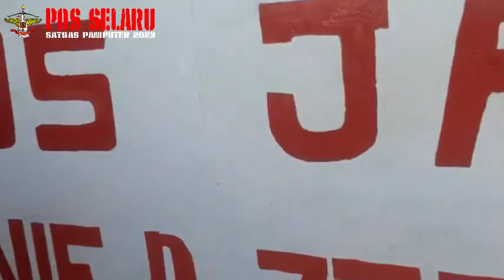SATGAS PAMPUTER 2023 POS SELARU